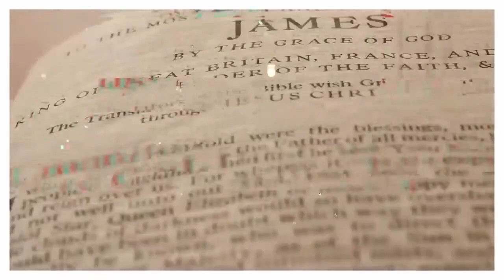A Matter of Life and Death